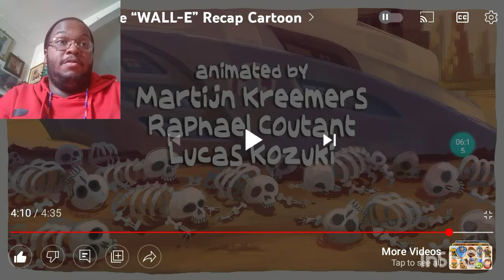reacting to "the ultimate 'WALL-E' recap cartoon" by cas van de pol (@casvdp) | reaction #21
thanx 4 watching y'all.